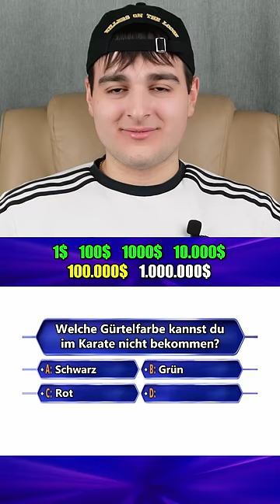Wirst Du Millionär?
Top 7. Top 5. Top 3. Chev ist ein Wird Millionär! Chev.

schule schul leben life college Uni Universität unilife yessir entweder oder this or that challengewould you ratherthis or that quizThis or thatwas würdest du lieber nehmenwürdest du lieber testWürdest duwer würde eher fragenwer würde eher challengeWer würde eherwas würdest du eherWürdest du eher
wild animalsanimals 4kanimals lyricsAnimalswilde tieretiere auf deutschtieren für kinderTierewissenGefährliche tieretierdokumentationtierdokumentation deutschTierdoku7 vs wildcard7 vs wild panama7 vs wild teilnehmerfortnite turniertrymacsfortnite tournamentcontroller fortnite tournamentchapter 4 tournamentTournament deutschlandDeutschlandgroßstädte erratenstädte ratenstädte quizStädte erratenkinderserien erraten2000kinderserien erraten 90ereuropa missionlaserlucaconcrafterStädte erraten luca gefährliche länderälteste länderLänderblind ranking 5 nba centersblind ranking nba teamsblind ranking rappersBlind rankingtop 5 hinditop 5 hindi channelamerican idol top 5top 5 hindi new channelreddit scary storieshorror stories jubilee rankingRankingchallenges24 hours challengeChallengenapoleon bonapartenikondlNiko omilanajidion premiumjidionpremiumJidionfaktentop 5 memeInteresting factsfunny videos 2023afv funny videostry not to laughFunny videostry not to laugh challengefunny failsfunny afv Funniestinteresting facts in telugutop 10 interesting factsodd man outfails of the weekamericas funniest home videostop 5 dogsguessing against the currentguessing chrissy costanzaagainst the current guessing lyricsGuessingmost amazing top 10top 10 scarytrue scary storiesTop 10dokudokumentationnachrichtenGefährliche ländergeneration sonnenscheinemoji rätselone pieceErraten challengetop 10 memetop 5 memesdokumentation deutschdoku deutschdw doku auf deutschdw dokumentarfilm deutschdw doku deutschdoku 2023do it yourselfdie beliebtesten animebest issekai animeeuropa clippereuropa moonlife on europaEuropadeutschlandliedrammsteinMessi